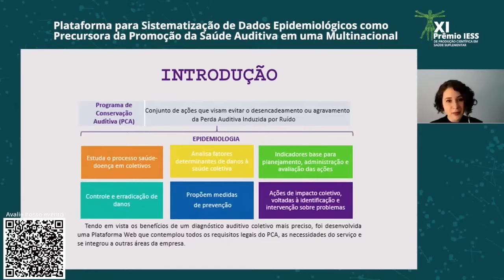Prepare-se para a 12ª edição do Prêmio IESS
Está chegando a hora! Vem aí mais uma edição histórica do Prêmio IESS de Produção Científica em Saúde Suplementar. Aguarde!